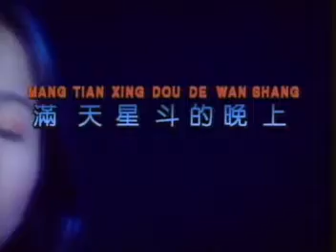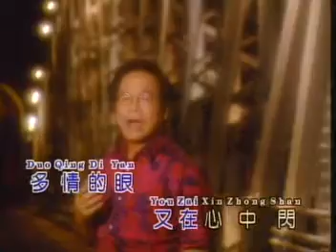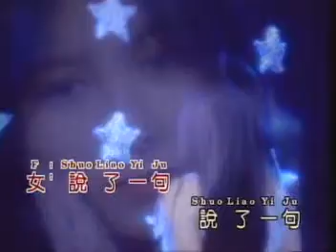MANG TIAN XING DOU DE WANB SHANG - WANG CHING YEN